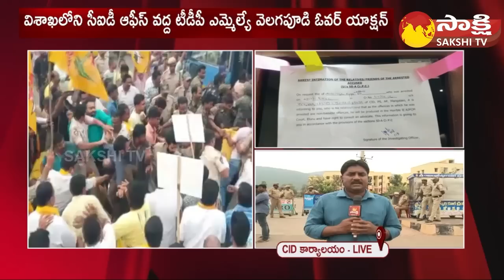Velagapudi Ramakrishna Babu Over Action on CID Police | Ayyanna Patrudu Arrest | Sakshi TV